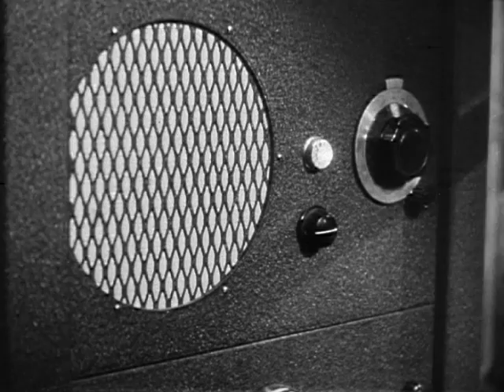Key Largo - Trailer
Bogart and Bacall ignite the screen in this acclaimed story of a war veteran who finds himself in a deadly fight against gangsters who have taken over a Florida hotel during a tropical storm. All-star cast includes Oscar-winner Humphrey Bogart ("Casablanca," "The African Queen"), Oscar-nominee Lauren Bacall ("The Big Sleep," "The Mirror Has Two Faces"), Academy Award-honoree Edward G. Robinson ("Little Caesar," "Double Indemnity"), Oscar-winner Lionel Barrymore ("It's A Wonderful Life") and Claire Trevor ("Murder, My Sweet"), who won an Oscar for her powerful performance as gangster Robinson's mistress. Directed by Academy Award-winner John Huston ("The African Queen," "The Treasure of the Sierra Madre") from a script by Oscar-winner Richard Brooks ("Cat on a Hot Tin Roof," "Blackboard Jungle").